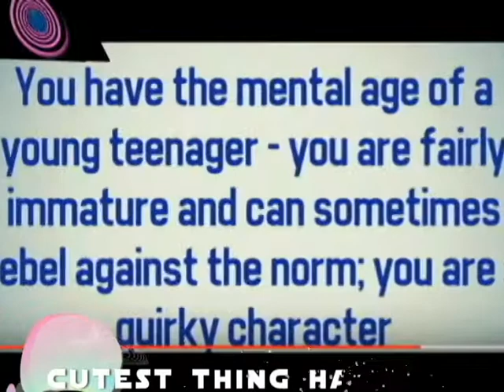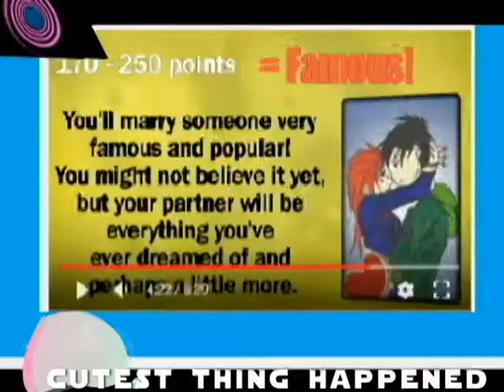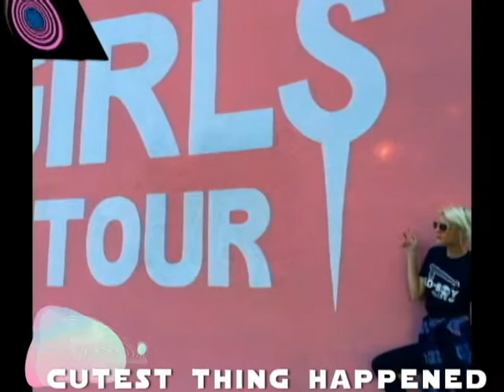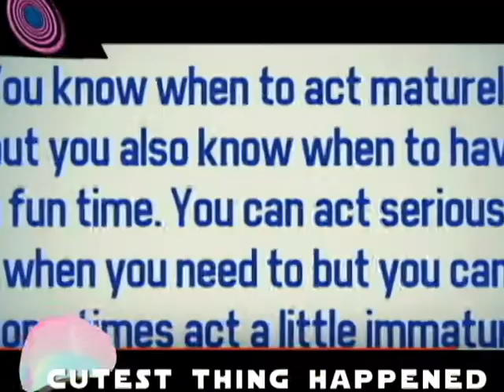it was allways you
dreams to reality
thanking god before his blessings come
thank you god
for all that
got me where
im about to go
i know ill need
u more then ever
but im secure u
are there